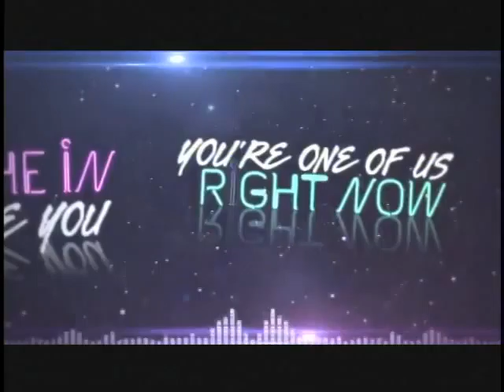Band Highlight: Breathe Carolina